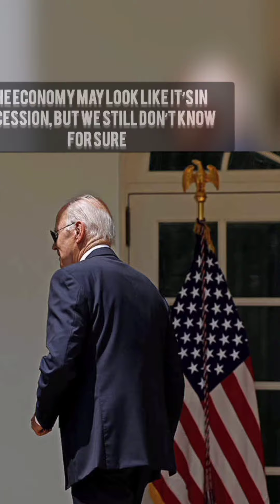28.07.2022 Best World News 🌍 Lastnews Latest News